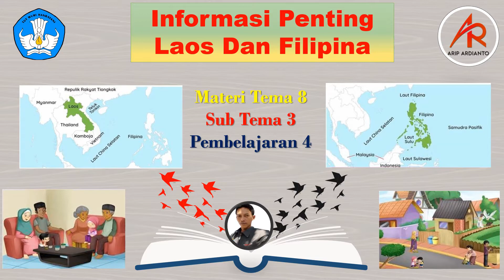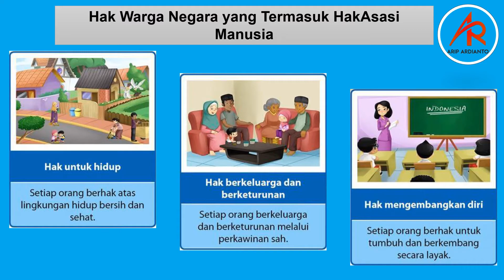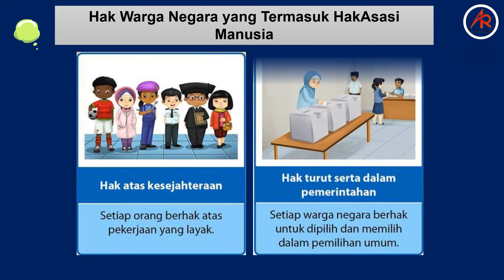Materi Tema 8 ST 3 PB 4 Kelas 6 (Material Theme 8 ST 3 PB 4 Class 6 )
pada kesempatan kali ini kakak akan menyampaikan materi kondisi geografis dan ekonomi negara laos dan filipina, informasi penting teks serta hak dan kewajiban. tentunya materi ini merupakan materi tema 8 Subtema 3 pembelajaran 4 kelas 6 SD.
Semoga dapat bermanfaat saat adik-adik belajar dari rumah.
On this occasion, you will convey material on the geographic and economic conditions of Laos and the Philippines, important text information and rights and obligations. Of course this material is the theme material 8 Sub-theme 3 learning 4 grade 6 SD.
Hopefully it can be useful when your younger siblings learn from home